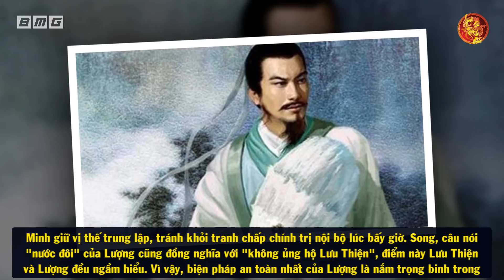Hé Lộ Danh Tướng TẬN DIỆT 40 VẠN QUÂN Của Gia Cát Lượng Chỉ Với 1000 Quân Thời Tam Quốc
🔥Danh sách phát:
🔥 Cộng đồng:
- Nguồn tham khảo: wiki
- Biên tập nội dung & MC: Ngọc Ánh
- Dựng video: Quang Đức